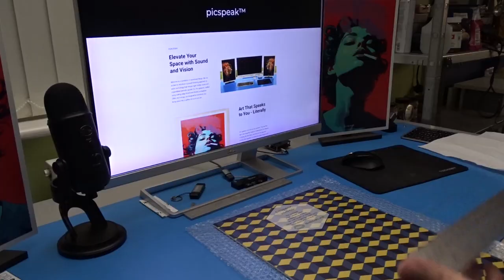Mandelbrot set speakers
In this video I show a timelapse of the construction of the experimental picspeak speaker. These are flat audio speakers and you can find more info on my webpage picspeak.co.uk.